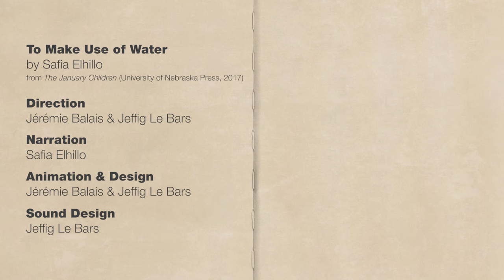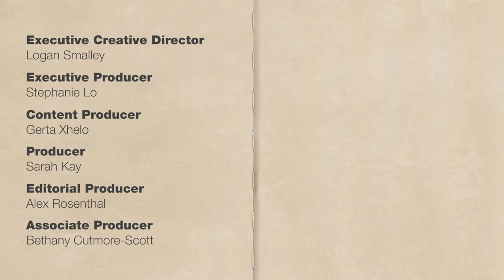"To Make Use of Water" by Safia Elhillo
An animated interpretation of Safia Elhillo's poem "To Make Use of Water"

This animation is part of our series, "There's a Poem for That," which features animated interpretations of poems both old and new that give language to some of life's biggest feelings.

Poem by Safia Elhillo, directed by Jeffig Le Bars and Jérémie Balais.